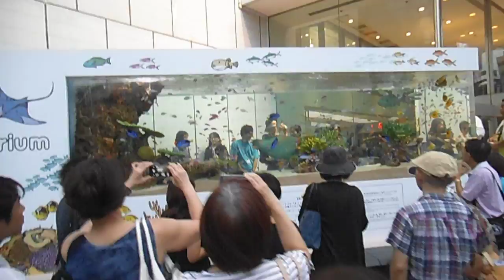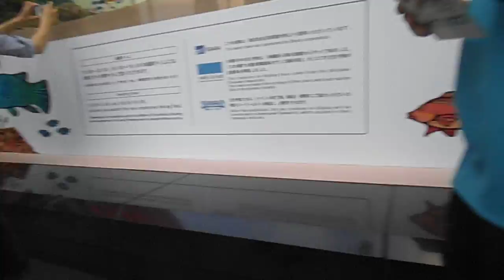DSCF8237銀座ソニービル20140807ソニーアクアリウム